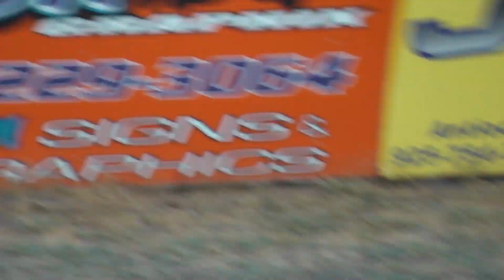world of outlaws antioch sprint cars california tim kaeding